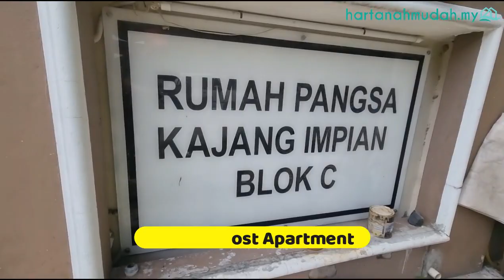[AVAILABLE] Pangsa Kajang, Tmn Kajang Impian, Bangi Selangor For Sale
Pangsa Kajang, Block C, Taman Kajang Impian, Bandar Baru Bangi, Selangor For Sale
Asking Price RM220 000 Nego
Location : Bandar Baru Bangi
Status : Freehold
Size : 672 sft
Block : C
Level : 5 (Top)
With Lift
Bedroom : 3
Bathroom : 2
Table Top
Basic unit
Strata ready
24 Hours Guard & Gated
Amenities :
- Seksyen 7 Town
- JPJ, Petronas, DIY, Speedmart
- Sekolah Kebangsaan Seksyen 7
- Surau
- 5km to SMK Bandar Baru Bangi
- 6.5km to KTM & MRT Station
Easy Access :
- SILK Highway
- SKVE Highway
- LEKAS Highway
- PLUS Highway